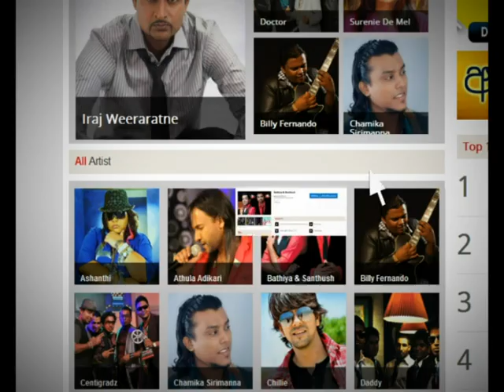Malee Episode 476 14th December Part 01